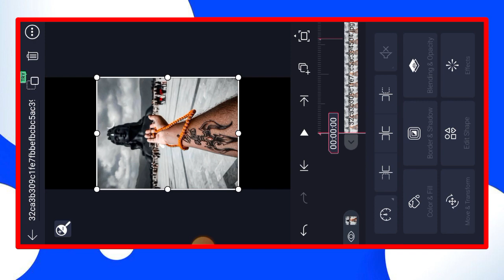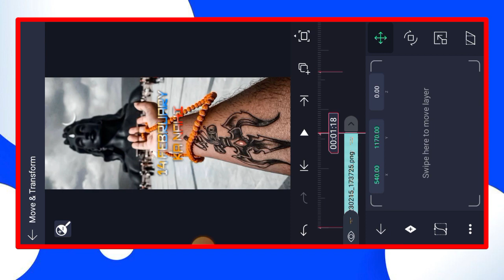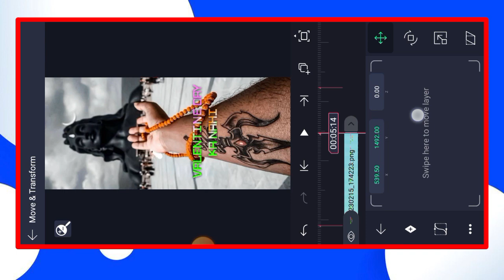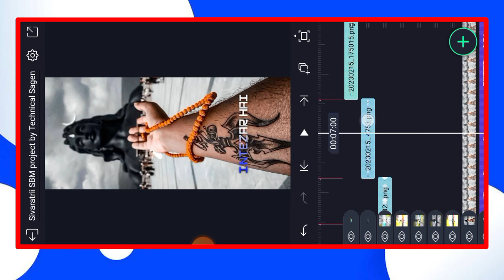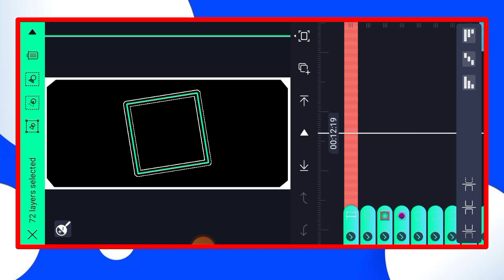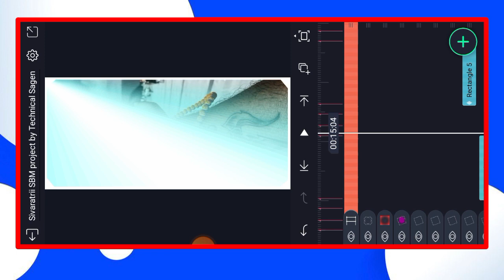Sivaratrii special dailouge dj status editing | maha sivaratrii alight motion video editing 2023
1 photo light effect status editing 2023
purulia humming bass status editing tutorial alight motion
purulia humming bass status editing tutorial alight motion purulia
purulia sad humming dj status editing
alight motion editing humming bass
alight motion video editing dj humming bass hindi song
1 photo video editing alight motion purulia sad song
purulia sad status video editing 2023
bewafa purulia dj status editing tutorial 2023
bewafa purulia dj status editing tutorial 2023 alight motion
1 photo colour effect status editing
alight motion in bengali
purulia hard bass dj status
purulia hard bass dj status video
new purulia dj song 2022 hard bass status video
humming bass dj status editing alight motion 1 photo
1 photo video editing alight motion hindi song
1 photo layer video editing alight motion
1 photo layer video editing alight motion nagpuri song
purulia humming status editing tutorial 2023
purulia humming status editing tutorial 2023 alight motion
purulia old song alight motion video editing
purulia humming bass dj status editing video
i am back dj status editing alight motion
happy new year dj status editing alight motion
happy new year editing photo
dj status video editing alight motion
suraj prajapati technical bhojpuri status
suraj prajapati technical bhojpuri song
happy new year song 2023 dj status editing alight motion